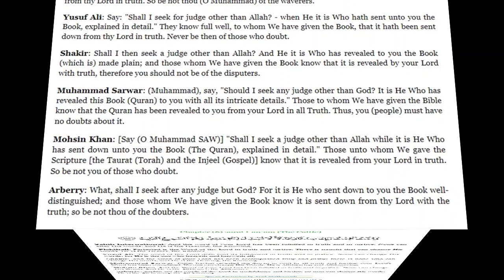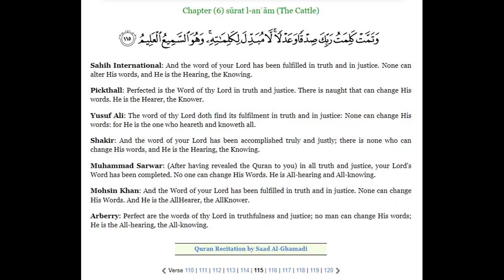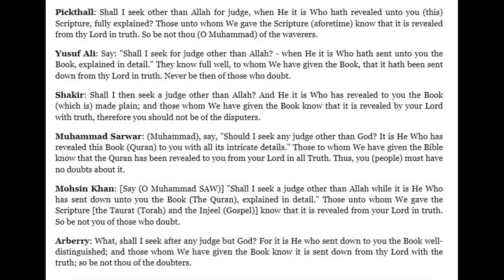Talking to Muslims 260: Lewisham and Kent Islamic Centre in South London